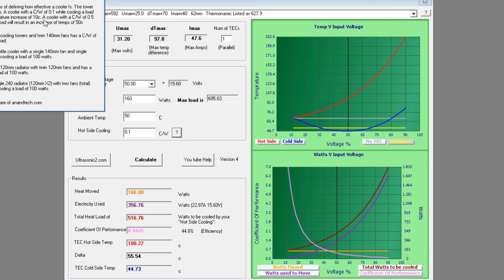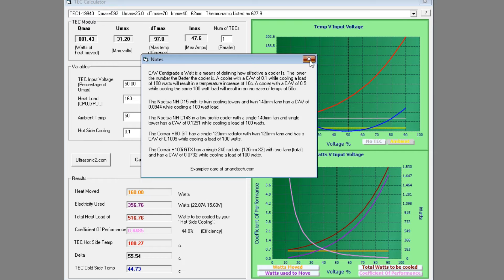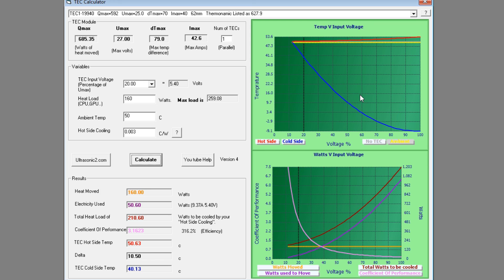🎓 Understanding Peltiers: TEC Calculator. Update. Episode 6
I've finally update my TEC Calculator after 10 years. this video talks about the new features i've added.

Thermoelectric Cooler / Peltier Water Chiller Block For Water Cooling a PC's CPU.

Water Block
Waterblock
Thermoelectric Cooler
Thermoelectric Cooling
Thermo Electric Cooling
Thermoelectric Chiller
Thermo electric Chiller
Water Chiller
Extreme Cooling
Water Cooling
Watercooling
Peltier Cooling
Peltier Water Chiller
Peltier Module Cooling
Peltier Effect
Peltier Cooler
Peltier Cooling
Peltier liquid Cooler
Peltier water cooler
Peltier Chiller
Pelletier
Peltier CPU Cooling
Pertier Cooling